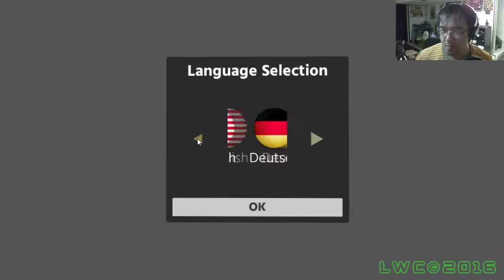Let's Check Out ChromaGun Part 1: 'Color Me Intrigued'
If you like Portal and shooting paint like in Splatoon, then ChromaGun is a neat blend of puzzle shooters using color.

Very special thansk to Pixel Maniacs for giving me a copy of ChromaGun to make a video to show off the game.